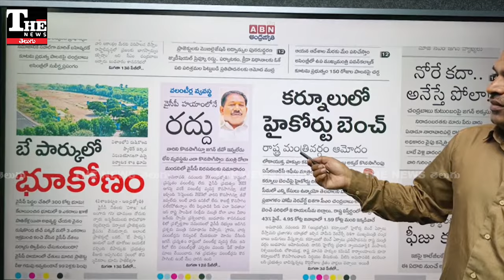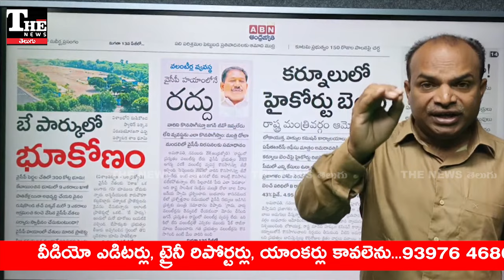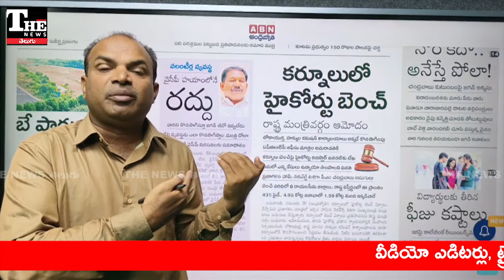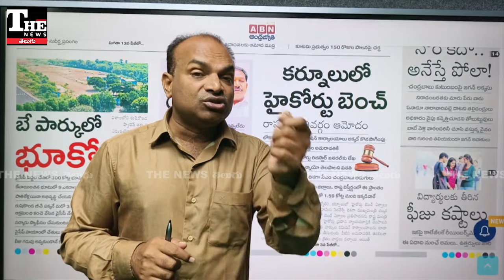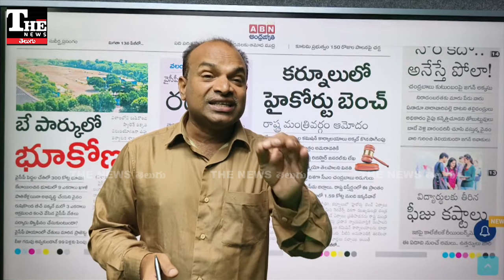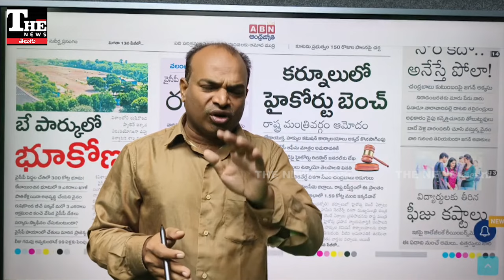ఎన్ని మాటలు చెప్పారు ఎన్ని రకాలుగా మార్చారో కదా? బాబు- పవన్ ఇద్దరూ ఒక్కటే ఇందులో!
ఏపీ ప్రభుత్వం గ్రామ, వార్డ్ వాలంటీర్ల వ్యవస్థను ముగించేసింది. ఇక నుంచి వారిని కొనసాగించబోమని తేల్చేసింది. 2023 సెప్టెంబర్ లోనే వారిని తొలగించినట్టుగా వెల్లడించింది. దాంతో వాలంటీర్ల వ్యవస్థ మీద చంద్రబాబు పదే పదే మాట మార్చినట్టు వెల్లడయ్యింది.